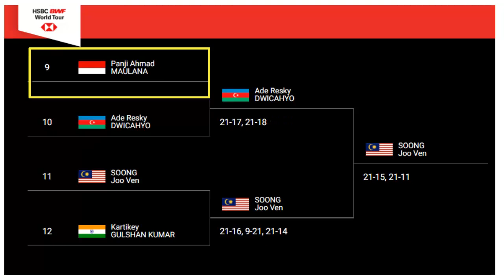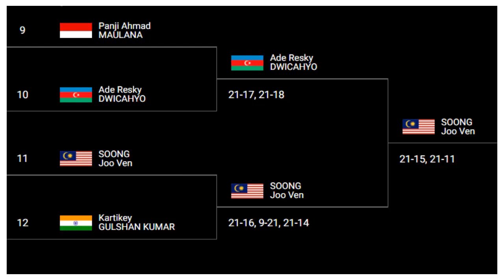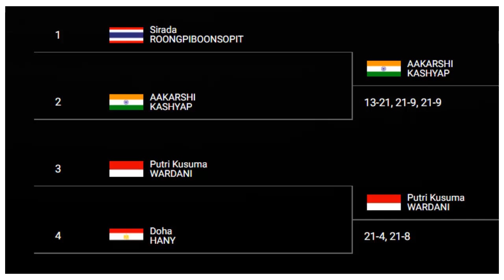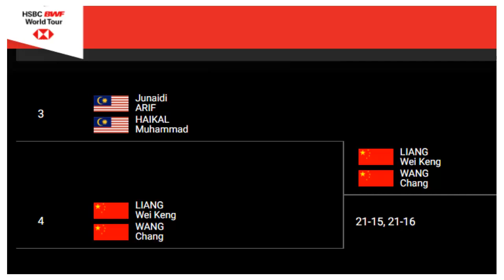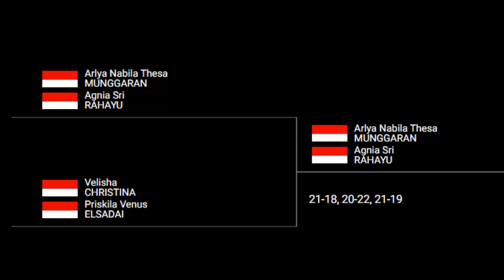MENANGI LAGA KUALIFIKASI PUTRI KW DAN CHICO KE 32 BESAR INDONESIA MASTERS 2022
Memenangai Laga Babak Kualifikasi beberapa wakil indonesia lolos ke babak 32 besar Indonesia Masters 2022, diantaranya Putri Kusuma Wardani & Chico Aura Dwi Wardoyo.